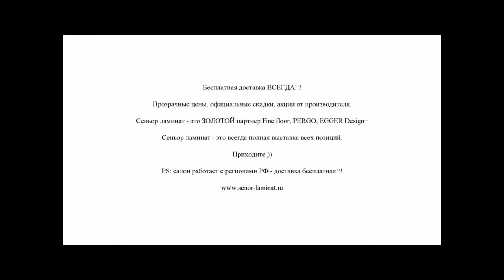Краш-тест - ламинат Файн флор / Виниловая плитка Finefloor или плитка пвх 43 класса защиты.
Новый офис продаж расположен по адресу г. Москва пр-д Серебрякова дом 6 ДЦ Серебрякова 4й этаж.

Сеньор ламинат - это золотой партнер компании Fine floor!

Кварц-виниловый ламинат Fine floor - это 100% водостойкий ламинат 43 класса защиты(плитка пвх). Файн флор LVT - подходит для любых помещений. Укладка ламината занимает минимум времени так как вы не используете лобзик то есть пилить виниловый ламинат не надо, решится специальным монтажным ножом. Кварцвиниловый ламинат Finefloor укладывается строго БЕЗ подложки.

Фирменный салон/офис Сеньор ламинат находится в городе Ивантеевка ул. Заводская дом 12 цокольный этаж пав. 06.